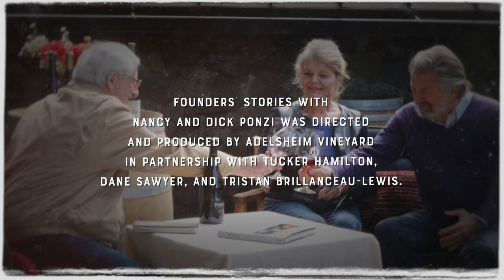Founders' Stories Chapter 6: Dick & Nancy Ponzi of Ponzi Vineyards [Full interview]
In some ways, Nancy and Dick Ponzi’s entry into the business of wine in Oregon sounds very similar to ours.  As Nancy wrote in her 2010 cookbook, it started in the nineteen-sixties.  “If you weren’t alive then, it’s difficult to relate.”  “Young people, such as Dick and me, were searching for roots and a path was presented by going back to the land, to basics and self-reliance.”  I wanted to better understand how “back to the land” translated into starting one of Oregon’s foundational wineries.  Nancy and Dick agreed to meet with us outside their original winery, next to the home they built, on October 14, 2020.

Full-length hour-long conversations of Founders' Stories will be available to listen to on Stitcher, Spotify, Apple Podcasts, and Google podcast. Or, you can watch full length interviews anytime through the Oregon Wine History Archive.